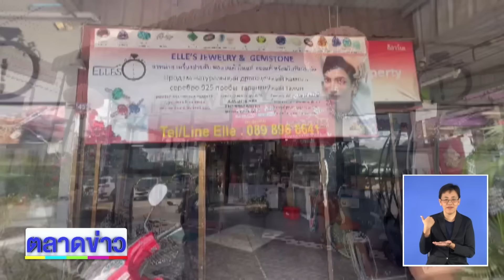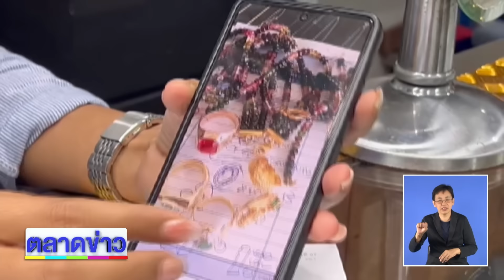รวบเจ้าอาวาส พระลูกวัด เสพยาบ้า l ตลาดข่าว - ข่าวเช้าเวิร์คพอยท์ l 22 ส.ค.67